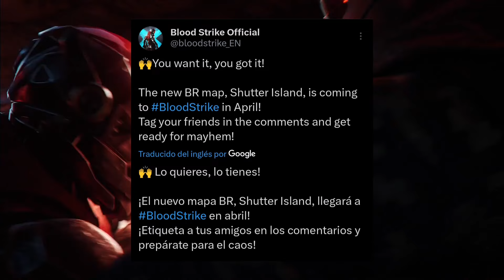nuevo mapa confirmado para blood strike 🔥